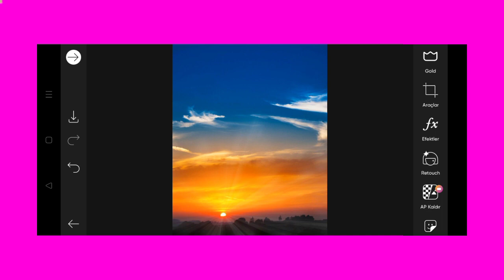Trending HDR video | A Screen Of Pure Pink sdc editing cc | Background | Bp Backdrop A380F K #1756